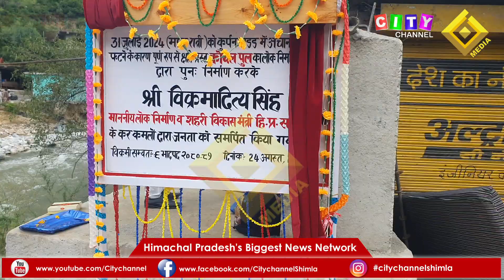Anchored News - Rampur मंत्री विक्रमादित्य सिंह ने दो पुलो का किया लोकार्पण 24 August 2024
Anchored News - Rampur लोक निर्माण एवं शहरी विकास मंत्री विक्रमादित्य सिंह ने दो पुलो का किया लोकार्पण 24 August 2024
(Shimla) *Bisheshwar Negi*